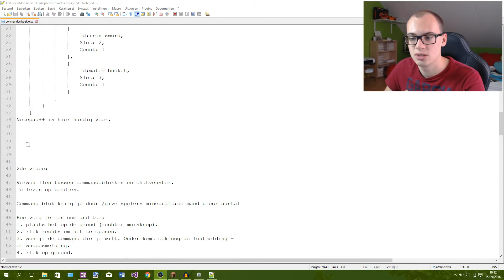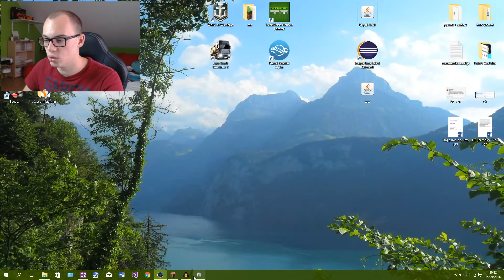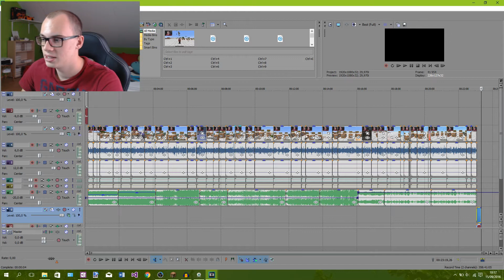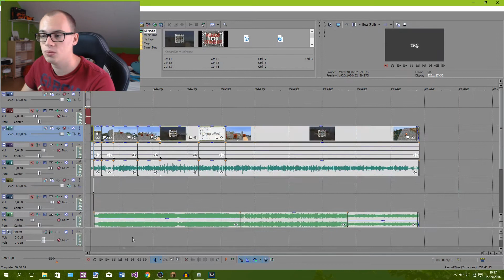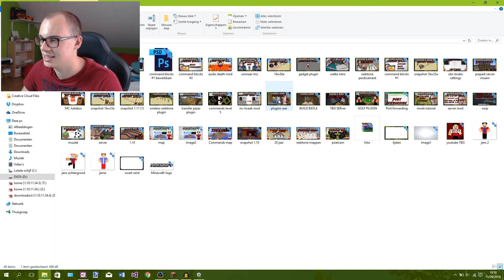OUDE PLANNING & YOUTUBE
zie hoe jens je wat meer verteld over zijn oude planning en wat YouTube dingen.
veel kijkplezier.

Mijn naam is Jens en ik speel samen met mijn broer en rens0100 minecraft en rainbow six siege.